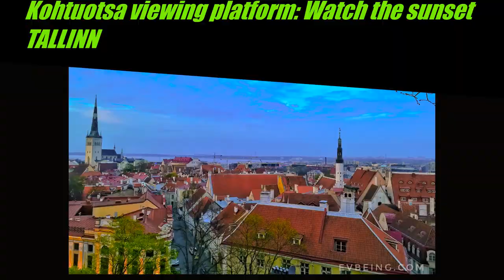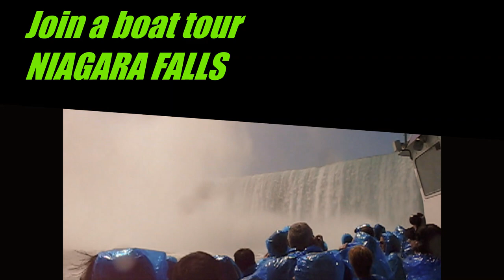EvBeing | Travel with Us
The travel blog and Youtube channel of EvBeing features worldwide travel tips and travel guides, attractions to see on holidays, budget travel, Greece travel guides, videos and photography from around the world.

👩‍💻 Join the crew! Get all our travel guides and tips, interviews and more